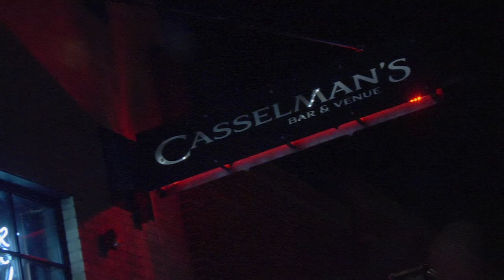"Take Back This City" | Mike Ring & the Connection | TNT Music Videos Denver / MusicTracks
"Take Back This City" performed by Mike Ring and the Connection performed at Casselman's in Denver; produced by MusicTracksTV and TNT Music Videos, the home of professional music videos production and music videos editing for bands and musicians in Denver and Colorado. As music video companies, we pride ourselves on creating custom-produced music videos that stand out from the crowd with their professional messaging, design and craftsmanship.